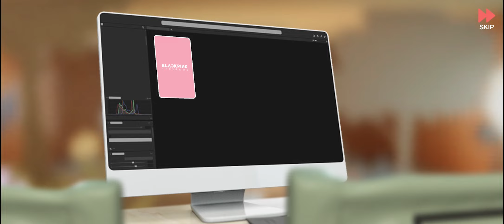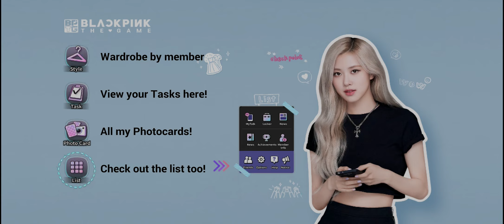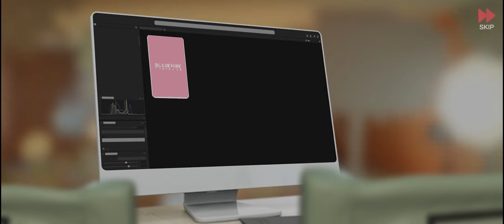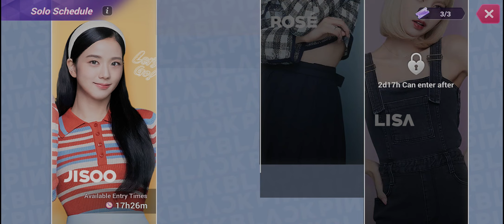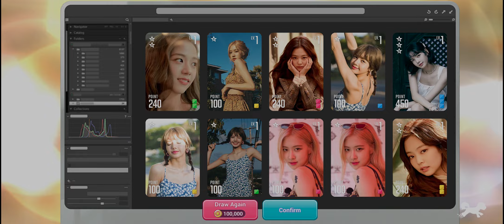230703 Minigames, Schedule 18-3, 19-9 a little bit more 😵 || BLACKPINK THE GAME || Part 57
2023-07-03, end at 18:38:36 (GMT+7)

Trying play like a normal, without special items
Minigames, Schedule 18-3, 19-9 a little bit more 😵 || BLACKPINK THE GAME || Part 57